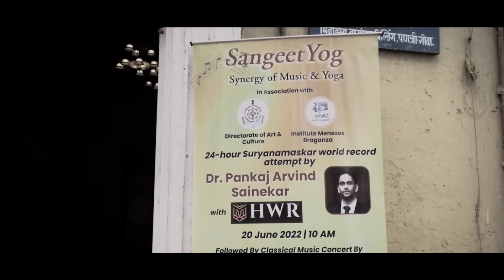Mugdhpadma- The Story - जुळले सुर नवे (Julale Soor Nave)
The video is about the journey of Mugdhpadma.
It describes how Mugdha and Pankaj met, had conversations and turned into permanent relationship.

जुळले सूर नवे कसे हे मन मोहिले कुठूनी आले
सरले उन खुळे संध्यारंगी वेणु बोले

हुरहूर पानी रानोमाळी
उमलू पाही सोन पाकळी
गहिवरला बघ तरंग जळी
छेडीसी का तव जादू निळी

ठावा त्याचा सांगा मजला
फितूर आरसा का हा? बिंबवितो त्याला

Julale Soor Nave is a new composition. The details of same are.
Lyrics - Neha Upadhye,
Voice - Mugdha Gaonkar
Flute -  Pankaj Sainekar
Sarangi - Wasim Khan
Tabla, Keyboard, Arrangement - Utpal Sainekar
Record, Mix, Master- Utpal Sainekar, Siddhiraj Shetye, Aashutosh Dhavalikar

Video Shoot-
DoP - Prasanna Gadgil
Camera 1 - Meghal Kauthankar
Camera 2 - Prasiddhi Gadgil
Drone - Pravin Fadte
Video Edit - Dwarkesh & Roshan Velingkar

Venue -
Dr. Pravin Gaonkar's Home, Canacon
Nirakar Math, Canacon
Galjibag Seashore, Canacon
Gavdongari Waterfall, Canacon
Akasa Resort, Cancon
Cafe Rasa, Panaji
Institute Menezes Braganza, Panaji
Dattamandir, Khandepar
Rutugandh, Opa - Khandepar
Chodankar Jewelers, Dicholi

Story, Cinematography, Outfit - Mugdhpadma, Prerana Studios

Dr. Pankaj A. Sainekar is a yoga practitioner since 15 years and fond of Indian classical music. He has registered himself in different record books and has successfully done five world records in the field of Suryanamaskar (Yoga). Looking at his achievements, World records university, London has bestowed him honorary PhD.
He aims to propagate yoga in the society and wants every individual physically healthy.
Connect with Dr. Pankaj Sainekar -

Mugdha Gaonkar is a Classical Singer, MA gold medalist, AIR  graded artist.
She is disciple of maestro of Mewati Gharana, Pt. Sanjeev Abhyankar ji.
She previously had taalim from Guru Dr. Lakshmikant Sahakari (Disciple of Pt. Jitendra Abhisheki), Shri. Damodar Chari, Shrimati Vijaya Naagaraali.
She is young promising artist from Goa who have performed in many prestigious programs in Goa, Maharashtra, Karnataka & Rajasthan.